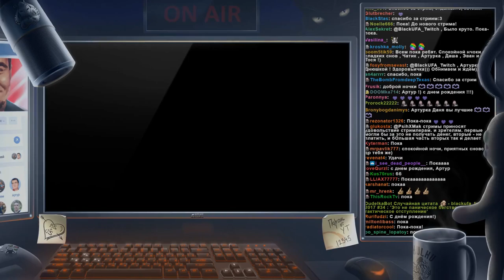BlackUFA и DariyaWillis ● Лучшие моменты в Outlast 2 (14/09/2017)